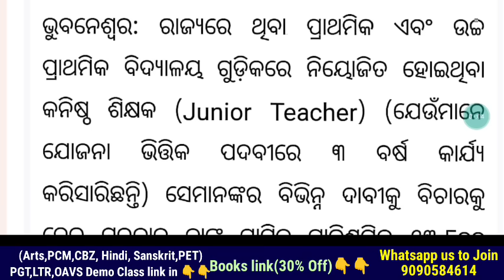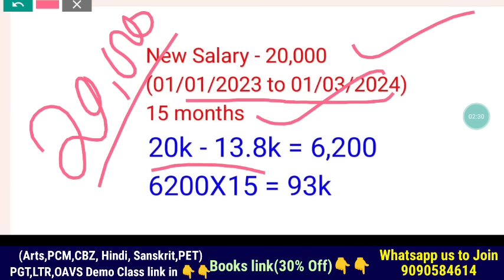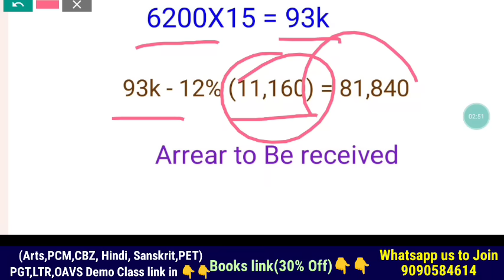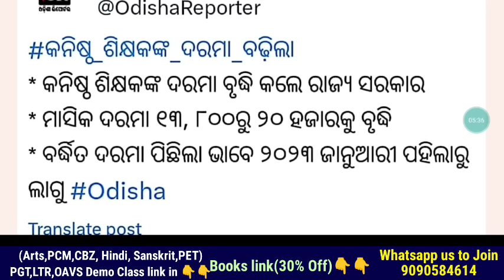କନିଷ୍ଠ ଶିକ୍ଷକ ଶିକ୍ଷୟିତ୍ରୀଙ୍କ ଦରମା ୨୦,୦୦୦₹ ବୃଦ୍ଧି📌କେତେ ରହିବ Arrear - କେବେ ସୁଦ୍ଧା ମିଳିବ👩‍🏫 ନୂଆ JT କ'ଣ🫣